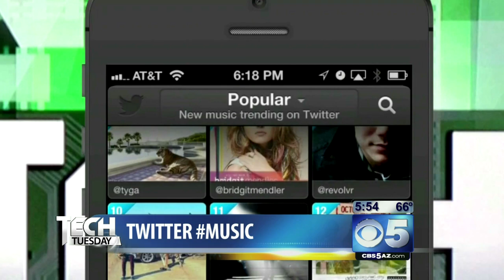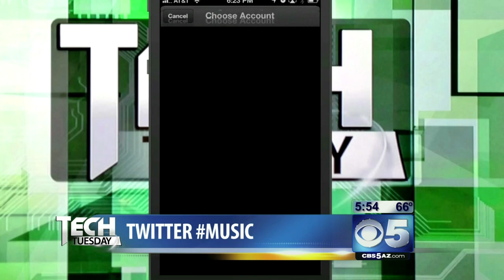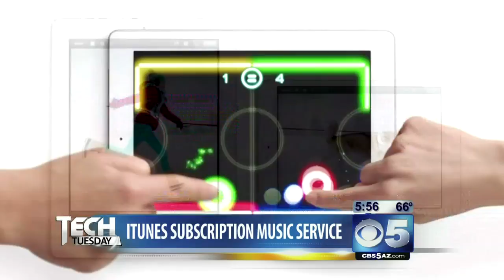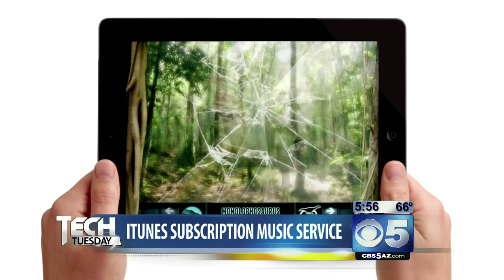Tech Tuesday - Twitter music - CBS 5 Morning News (KPHO)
Tech Tuesday - 4/23/2013 - Twitter music - This morning we talk about Twitter's new app to help you discover new music, only on CBS 5 Morning News (KPHO), Phoenix, AZ.